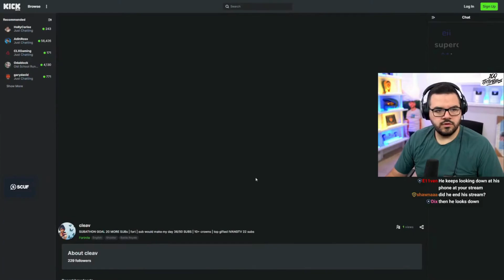Streamer Gets Caught Cheating and DELETES Entire Account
Today we explore one of the craziest moments when a streamer was stream sniping Courage JD in Fortnite. This was back in Chapter 4 when Courage was making meme videos and there wasn't a ton of content in Fortnite at the time. Cleav, a Kick streamer, stream sniped Courage JD, then nearly INSTANTLY deleted his account.

Now, some may not classify "stream sniping" in the same category as cheating as wall hacks or other, more sophisticated cheating methods, but Epic Games definitely considers it cheating and will ban you from Fortnite nearly instantly.